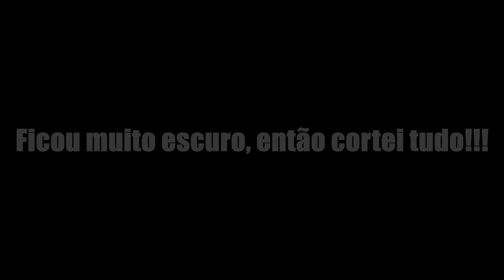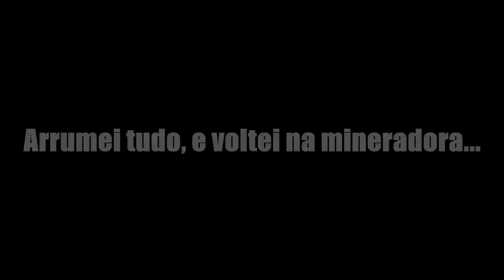Bora "Dividir" a Mineradora?!